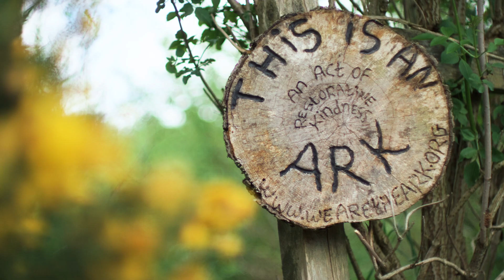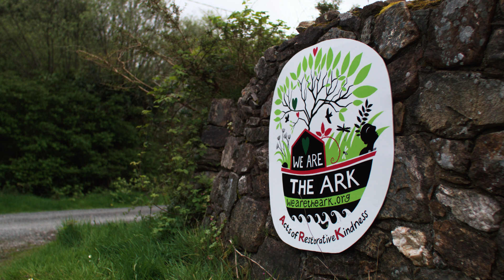Become a guardian of nature! Learn to rewild with native plants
Healthy ecosystems are communities of diverse plants and animals working together, and around the world, people are finding ways to restore that balance. The key is native plants – the ones that have grown naturally in our ecosystems for thousands of years and still can, if we let them!

It doesn't take much to go back to becoming guardians instead of gardeners. By embracing native plants, we can give local habitats a chance to recover and thrive. So let's re-imagine what nature can be in our communities, and work together to restore ecosystems that our native plants and wildlife can call "home."